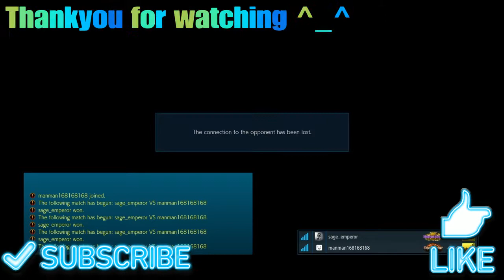TEKKEN 7 (PS4) - Anna vs Akuma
I need more Akuma match-ups 🤓🥴

Add Me on PSN: sage_emperor